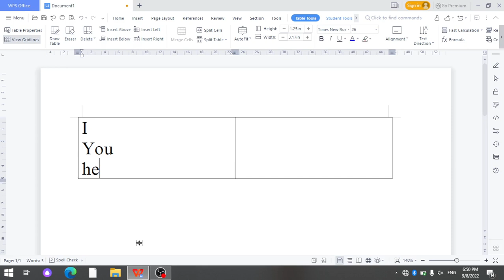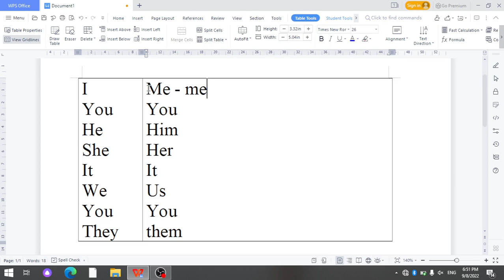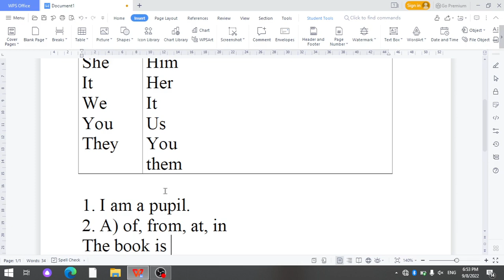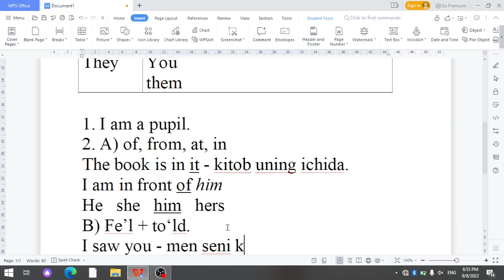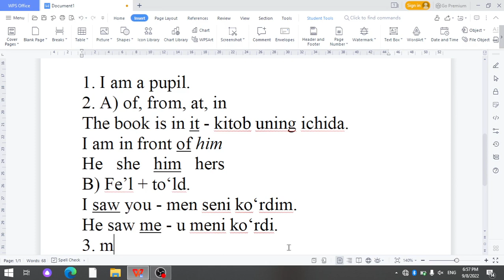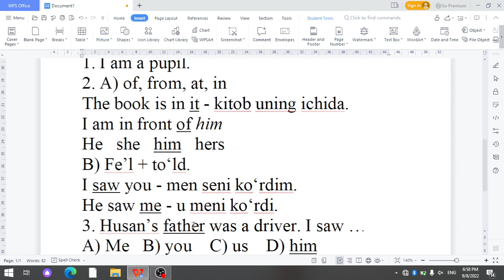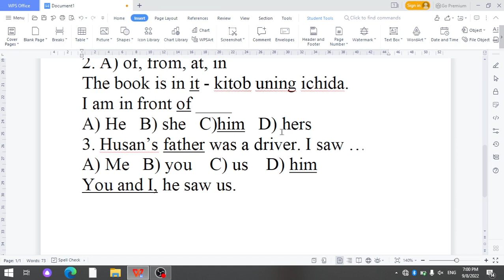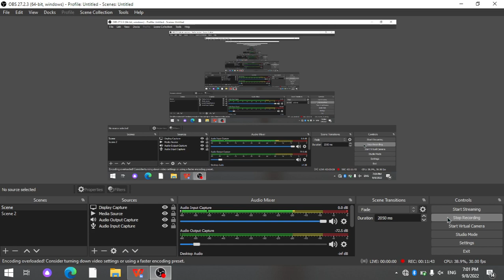Abiturient grammatikasi. 4-dars: To'ldiruvchi olmoshlar